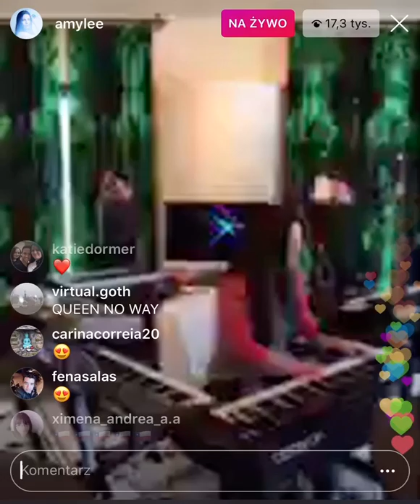Amy Lee - I Wanna Dance With Somebody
Live Instagram 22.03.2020 Stay In Home!